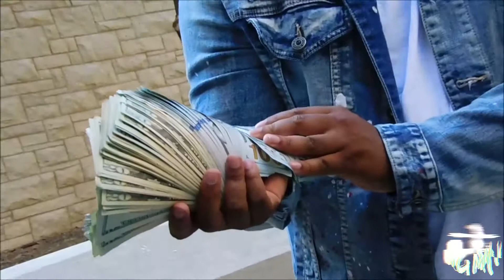Velly Beretta x Brg Lavish "PREACH" (Behind The Scenes)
Velly  Socials!